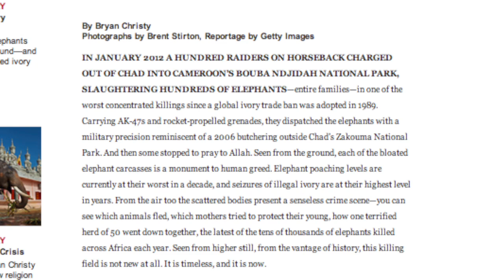Catholic Church in spotlight over ivory trade allegations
More videos on Rappler Follow Rappler for the latest news in the Philippines and across the globe. The Catholic Church in the Philippines is in the spotlight over the role of one of its priests in ivory smuggling.
Carlos Santamaria reports. Follow Rappler for the latest news in the Philippines and around the world.